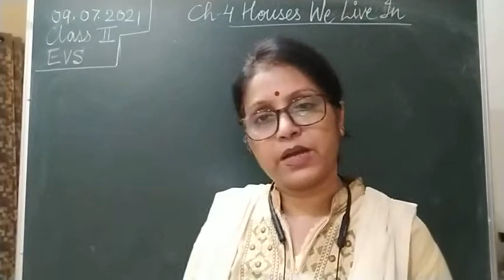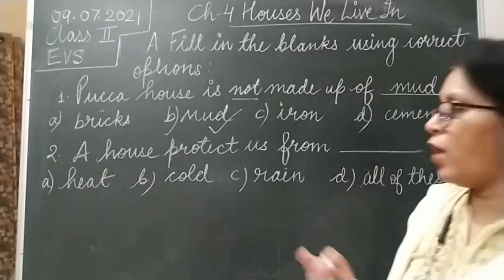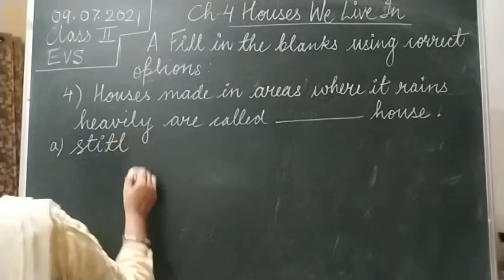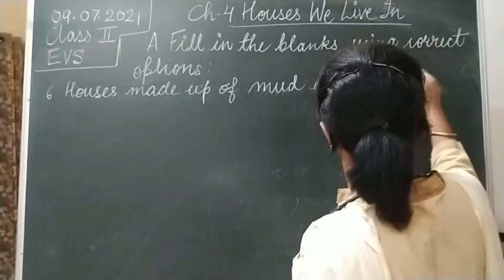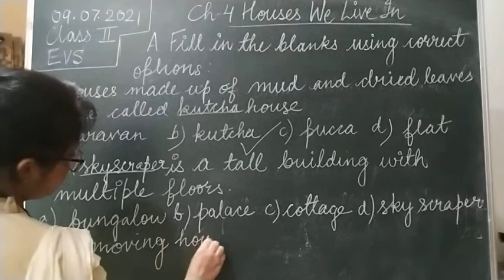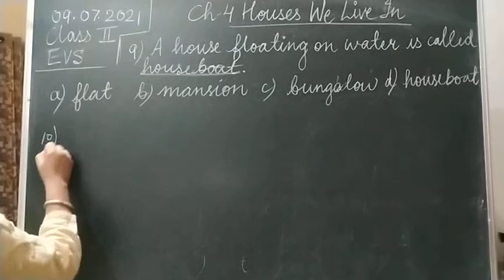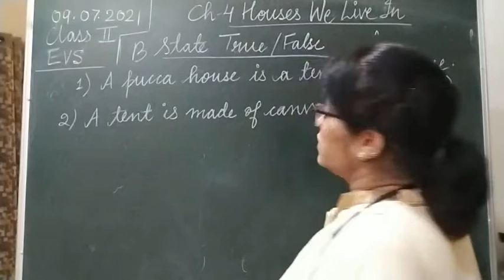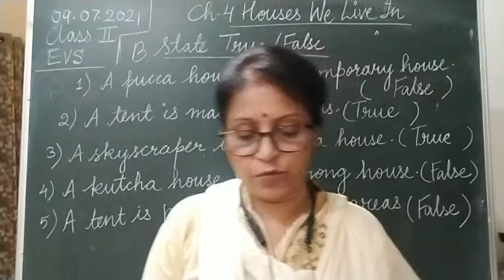Class II EVS 09-07-2021 by Mrs Vandana Singh Ch 4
Class II EVS 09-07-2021 by Mrs Vandana Singh Ch 4 Houses We Live In